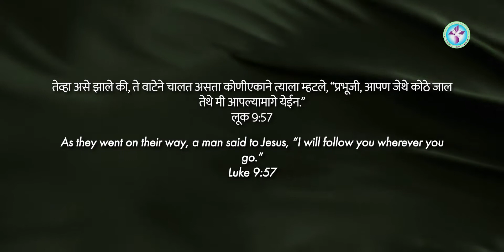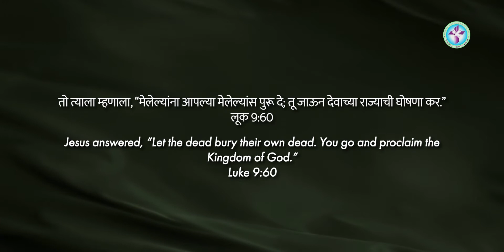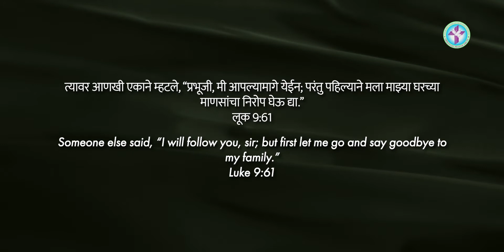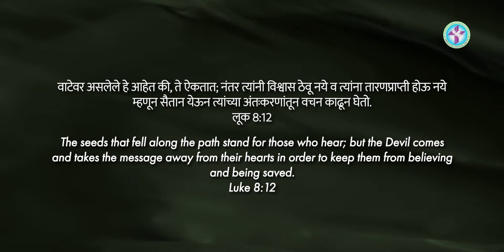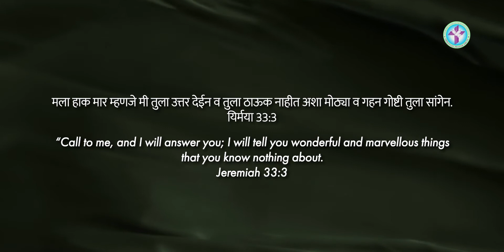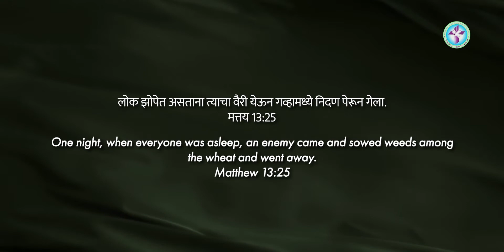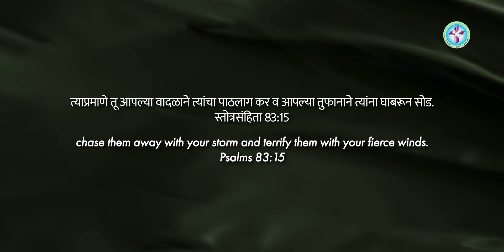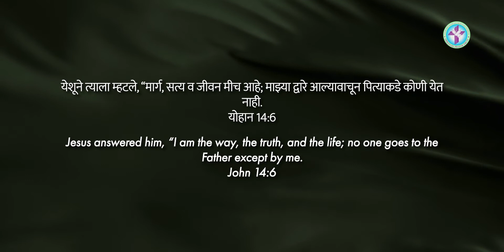500 | LUKE: 9 + 57... | PS. GEORGE BARBOZE | MARATHI JESUS MESSAGE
500 | LUKE: 9 + 57... | PS. GEORGE BARBOZE | MARATHI JESUS MESSAGE

God bless 🙏